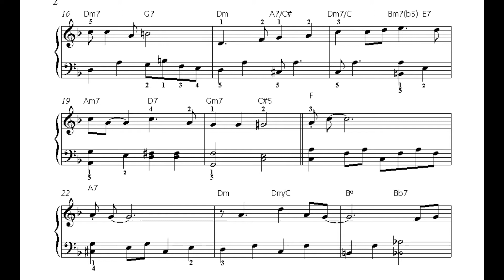Georgia On My Mind (Ray Charles) Easy Piano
Rather easy piano version of jazz ballade "Georgia On My Mind", sheet is available at shettmusicplus:

Arr: Martin Kratochwil

Wenn Du bei mir Klavier lernen willst, findest Du mehr Infos auf meinem Blog: